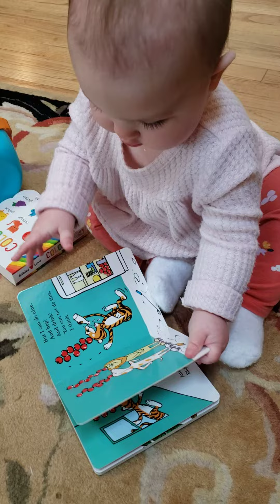October 21, 2020